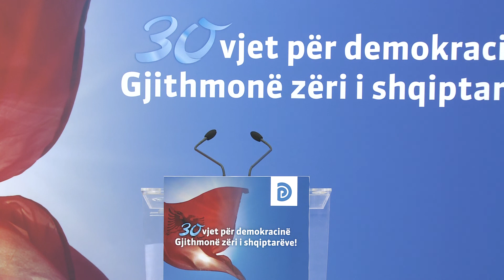“Nuk ka për të marrë një mandat tjetër”, PD i përgjigjet Ramës: Shqipëria ka ngecur me këtë qeveri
Edi Rama, i cili ka dështuar në 8 vite në çdo fushë, nuk do të mund të marrë një mandat tjetër nga qytetarët.

Këto 8 vite, Shqipëria ka ngecur me Edi Ramën, ndërsa vende të tjera, të ngjashme me ne, kanë bërë progres dhe zhvillim të jashtëzakonshëm.

Shqipëria nuk ka bërë progres në asnjë fushë, as në ekonomi, as në arsim, as në infrastrukturë.

Edi Rama mund të tregojë përralla në shëtitjet e tij propagandistike elektorale, por njerëzit e vuajnë në lëkurë dështimin e tij 8 vjeçar dhe premtimet e pambajtura.